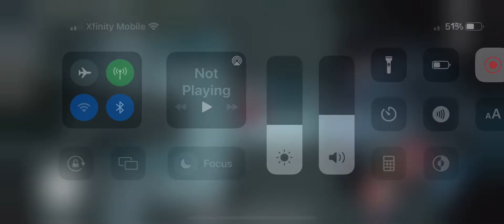When you play Among Us in freeplay because your friends don’t play part 9